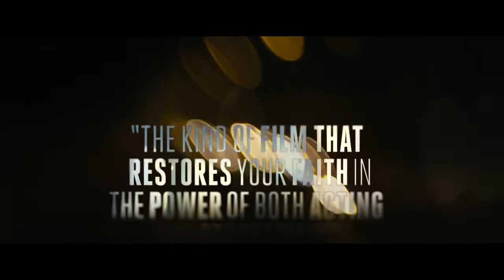Locke 2013 Trailer (a film by Steven Knight)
The story of a man who leaves work at a critical time so he can drive through the night and be present for the birth of his child.

Directed by: Steven Knight
Written by: Steven Knight
Produced by: Paul Webster, Guy Heeley
Starring: Tom Hardy, Olivia Colman, Tom Holland
Cinematographer: Haris Zambarloukos
Edited by: Justine Wright